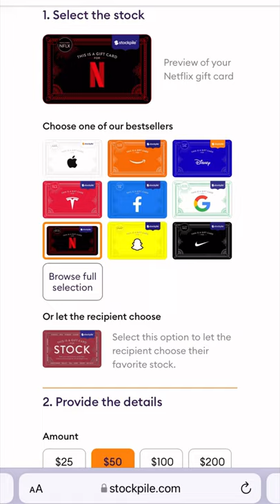🎄 Personalized STOCK gifts ❄️personalizedgift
BEST STOCKing Stuffer idea - in under 1 min!

If you want to see more detail, there's a full length video on this gift review